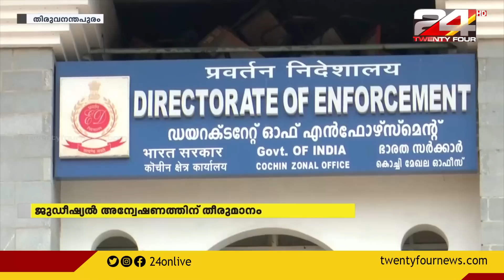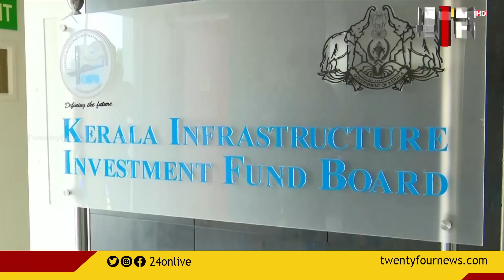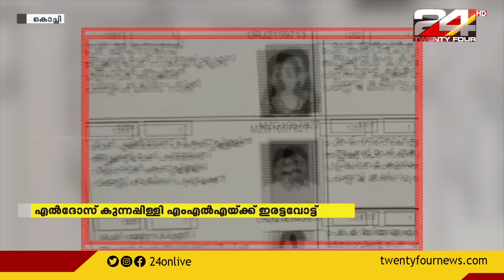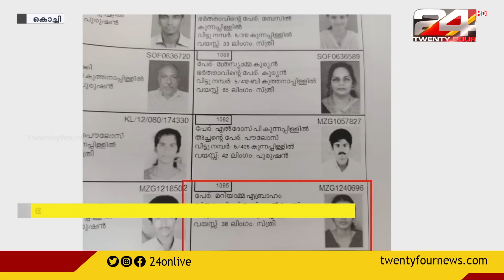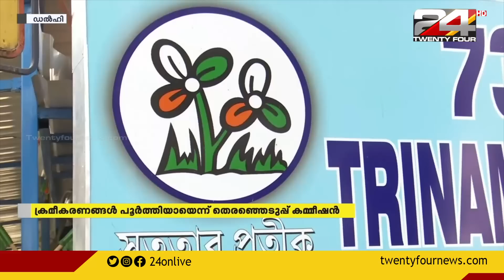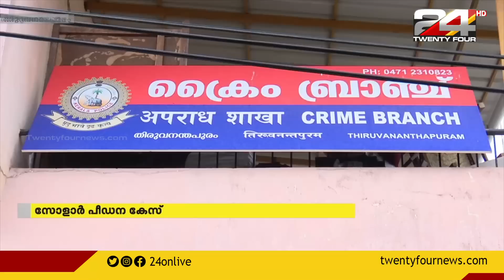Gulf Focus | ഗൾഫ് വാർത്തകൾ | 26 MARCH 2021 | 24 NEWS